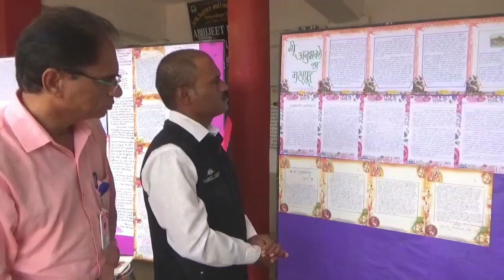Ramanandnagar Wall Paper Inauguration